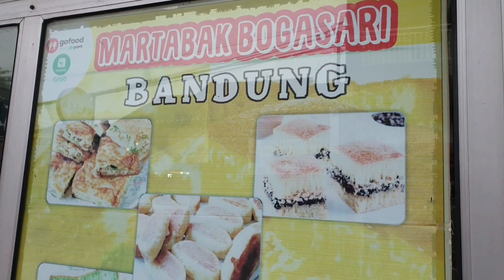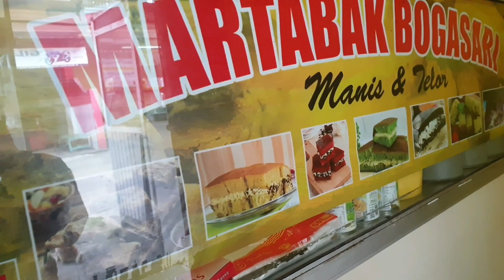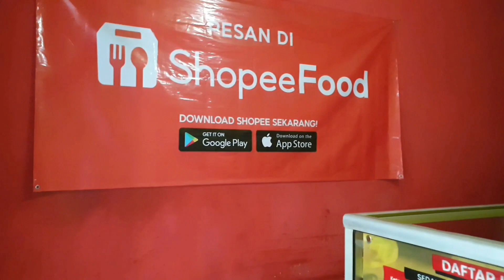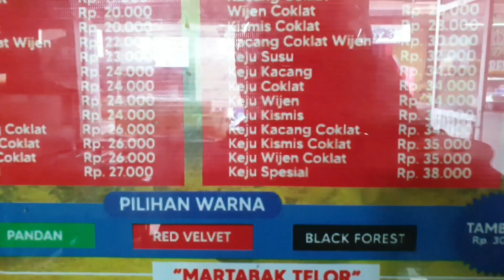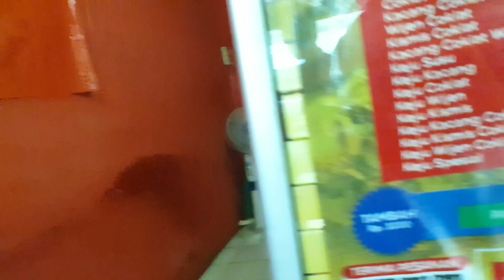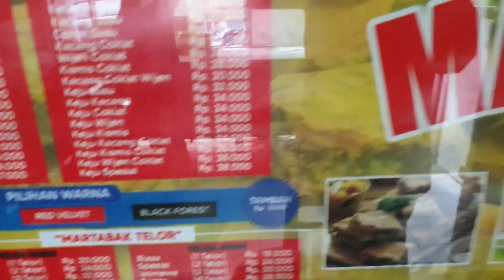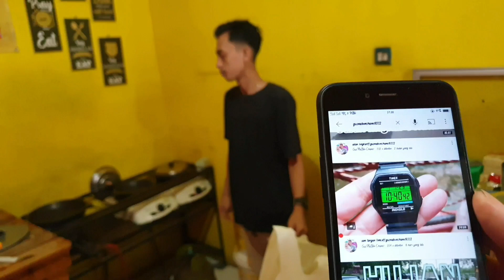martabak manis & kue pukis bang irul warnasari cilegon@gusMTv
martabak manis bang irul warnasari cilegon@gusMTv